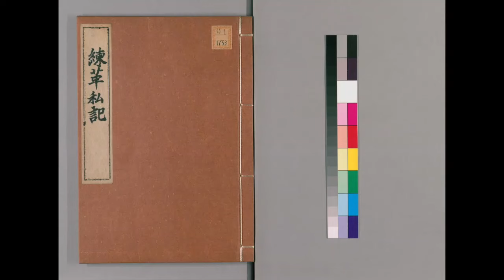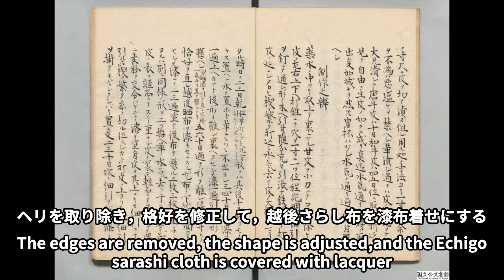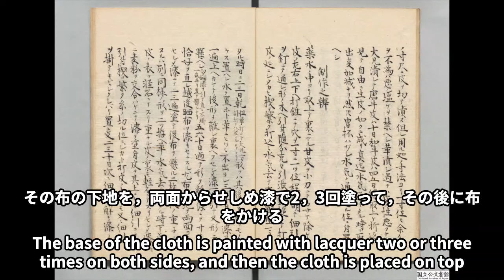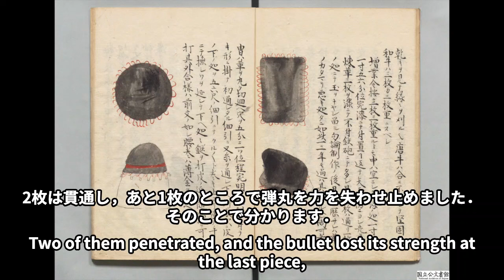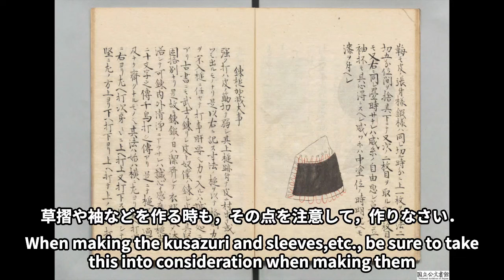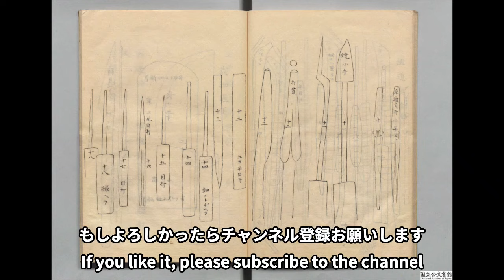「Nerikawasiki」book for Production Japanese Armor 1st of the 7th session Understand how to make it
In the 1st of the 7th, This time ,it is a modern translation of the making of leather armor. This is the manufacturing process after removing it from the medicinal water. The piece is stretched into a mold ,hammered and coated with lacquer.
 It also describes how you can stop a bullet. It also includes instruction on how to make the helmet and hoe to cut the leather for the Sikoro.
The explanation of difficult words will be 2nd of the 7th session.
Even today, the techniques and structures of armor are not well known to the general public.perhaps this is because they are kept secret or passed down orally.
Osekimasunari began making armor from a young age, and is said to have made more than 10 ryou. he was so knowledgeable in many fields that he was called a daimyo of culture or scholarship. Medicine, history, agricultural policy, law, tea ceremony.
The preface is very difficult.  It describes how one should be.It is difficult to translate technical terms . I can not upload videos very often. I hope you will be patient and wait.

《Understanding the production of leather armor 》
00:00 opening
00:25 modern translation
00:46 stretchedinto a mold
01:30 seshime lacqer
02:00 nunokise urushi
03:35 protecing against bullets
04:00 stretching the leather into the helmet mold
05:05 How to cut the leather of the shikoro